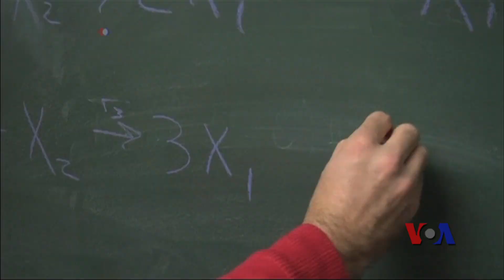数学模型或可用来控制蝗害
在阿根廷，人们正在努力控制半个多世纪来最严重的蝗虫灾害。一组科学家已经建立了一个有关蝗虫群的数学模型，希望可以帮助他们找到的新的策略，控制造成庄家大片毁灭的蝗灾。这些策略可能包括利用飞机噪音驱散蝗群。